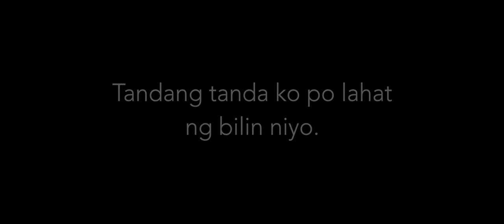"Yes Ma"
"Yes Ma," third place for Davao Light Short Video Making Contest from Ateneo de Davao University